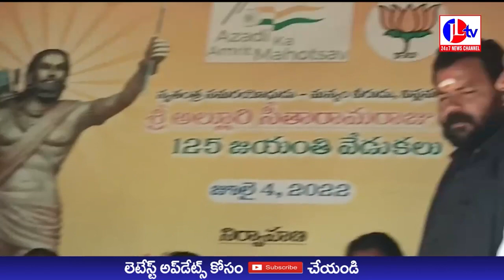JL TV NEWS //పాండ్రంగి గ్రామం లో సంక్రాంతి పండగ సందర్భంగా పారిశుధ్య కార్మికులకు సన్మాన సభ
JLTVNEWS JLTV JLTVLIVE పాండ్రంగి గ్రామం లో సంక్రాంతి పండగ సందర్భంగా పారిశుధ్య కార్మికులకు సన్మాన సభ